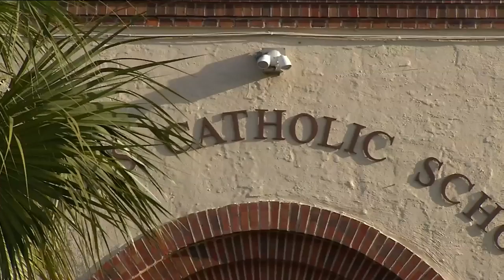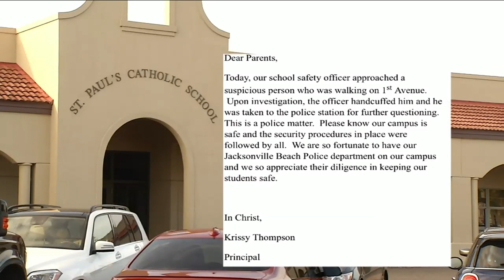Teen carrying two loaded guns arrested at Catholic school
The 16-year-old was also found with a ski mask, according to police.